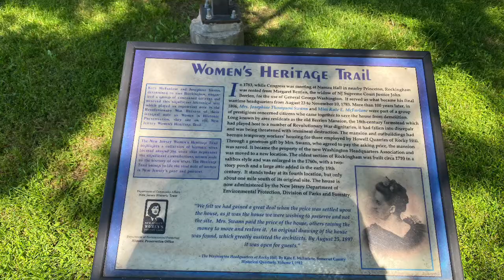New Jersey is Revolutionary - Historic Rockingham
Historic Rockingham located in Kingston, NJ (Somerset County) was the final headquarters of George Washington during the Revolutionary War. At that time in 1783 it was the property of Mrs. Margaret Berrien, widow of John Berrien.